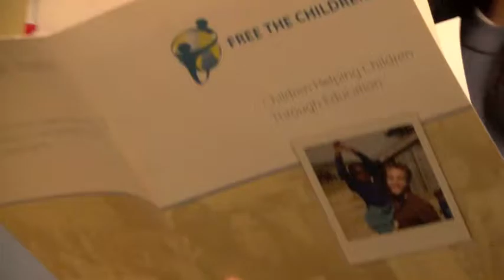INfocus: Free the Children Club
INfocus brings you a report on the Palo Alto High School Free the Children Club. Take a look! Daria Godorozha reports.